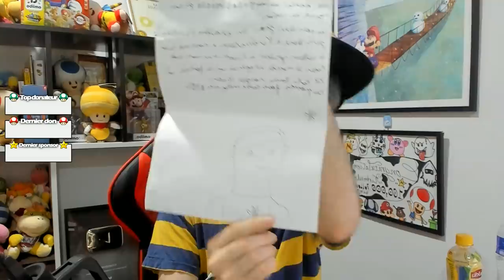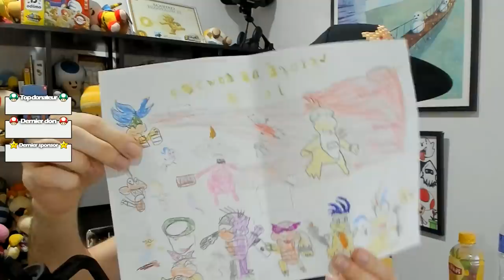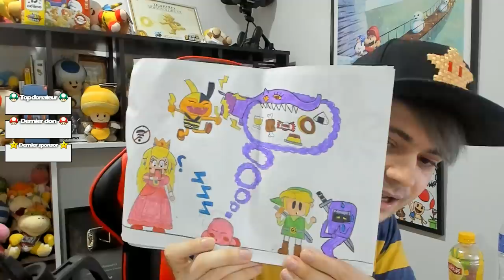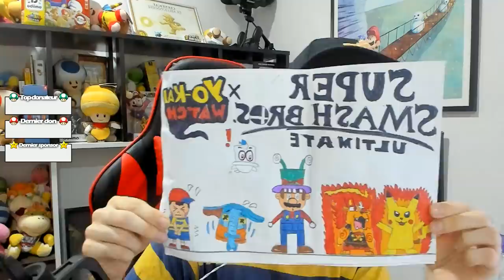🔴 MARIO & LUIGI VOYAGE AU CENTRE DE BOWSER 3DS #38 - LE BOSS SECRET !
GAMEPLAY DE MARIO & LUIGI VOYAGE AU CENTRE DE BOWSER + L’ÉPOPÉE DE BOWSER JR. SUR NINTENDO 3DS EN FRANÇAIS PAR KIRBENDOWORLD !
La rouliboulite transforme tous les Toads en boules ! La Princesse Peach cherche une solution à cette épidémie quand soudain Bowser, aidé par un ancien ennemi, aspire les frères Mario et Luigi ! C'est parti pour une aventure avec l’équipe la plus incroyable du jeu vidéo !
Ce jeu est un remake de Mario & Luigi Voyage au centre de Bowser sorti il y a 10 ans sur Nintendo DS !

Tes messages seront plus facilement visibles dans le chat et tu obtiendras un badge spécial près de ton pseudo ! 😍

Mon adresse postale :
Wallart Thomas
99/127 Baan Klang Muang, Sathorn Taksin 2, Soi 8,
Kallapeapruek Road, Bangkor sub district, Jomthong district
Ville : Bangkok
State : Bangkok
ZIP : 10150
Pays: Thailand